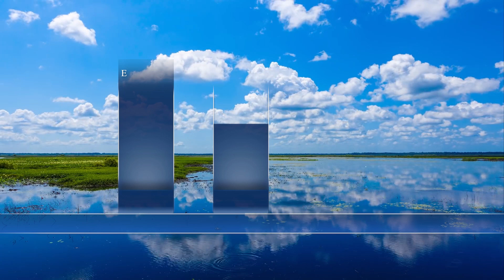La Météo du jour /Mercredi 14 08 2024